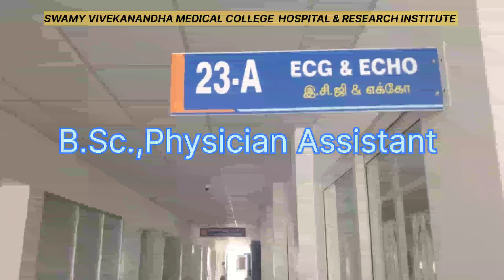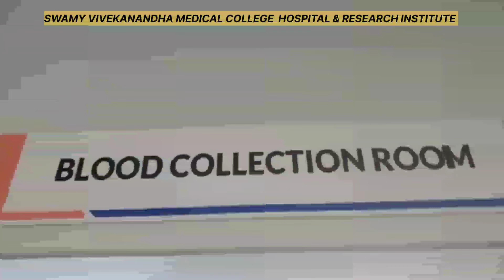SWAMY VIVEKANANDHA MEDICAL COLLEGE HOSPITAL & RESEARCH INSTITUTE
hospital, an institution that is built, staffed, and equipped for the diagnosis of disease; for the treatment, both medical and surgical, of the sick and the injured; and for their housing during this process. The modern hospital also often serves as a centre for investigation and for teaching.

Be specific. ...
Do keyword research. ...
Use searchable keywords. ...
Know how to use keywords. ...
Know where to use your keywords. ...
Track which keywords work for you. ...
Find out what else your audience is watching. ...
offer Offer value.